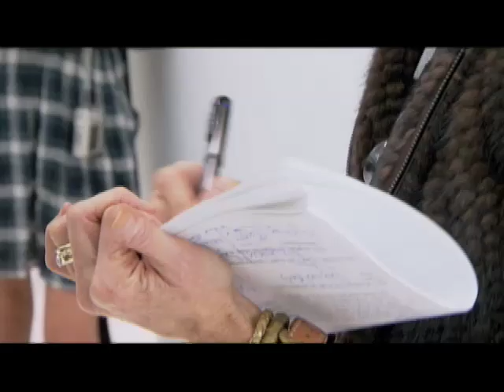Talita Meets Roberto Cavalli - Running in Heels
Talita assists Joyce as she interviews Roberto Cavalli.

"Cavalli quote: Every woman loves to be like a tiger and sweet like a small cat"